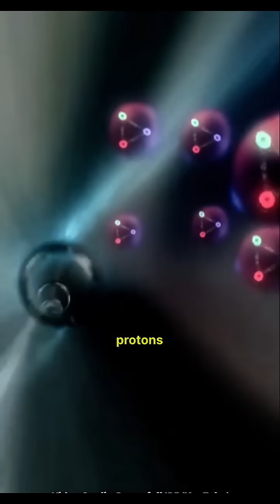What Happens if we travel at a speed of light 🤔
The speed of light in vacuum, commonly denoted c, is a universal physical constant that is exactly equal to 299,792,458 metres per second (approximately 300,000 kilometres per second; 186,000 miles per second; 671 million miles per hour).According to the special theory of relativity, c is the upper limit for the speed at which conventional matter or energy (and thus any signal carrying information) can travel through space.